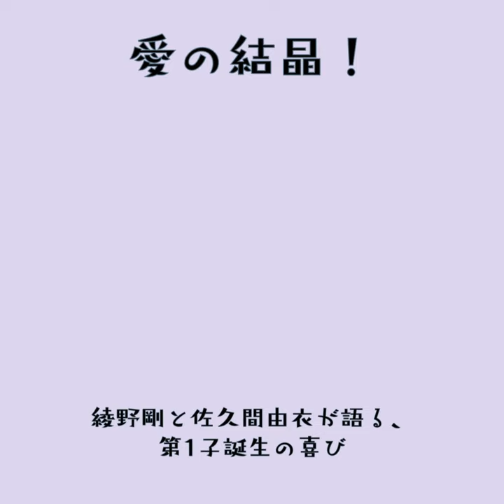愛の結晶！綾野剛と佐久間由衣が語る、第1子誕生の喜び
俳優の綾野剛（42）と妻で俳優の佐久間由衣（29）との間に第1子が誕生したことが30日、明らかになった。

Images:
Free photo: Casal, Marriage, Bride, Grooms - Free Image on Pixabay
Family 001 Free Stock Photo - Public Domain Pictures, Public Domain
Family Free Stock Photo - Public Domain Pictures, Public Domain